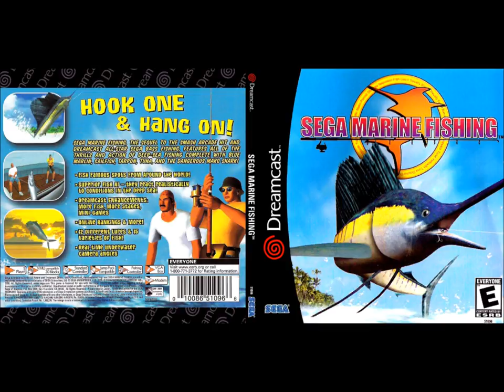Sega Marine Fishing - Shop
SELECT A LOO-AH

This is the music that plays for the Aquarium, Lure Select, and Item List menus.